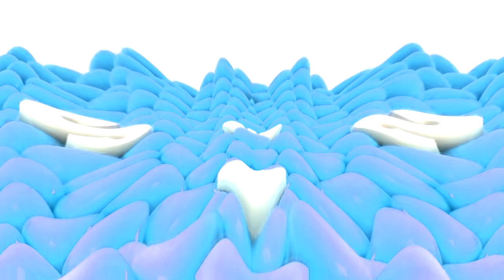Samsung Logo Balls In Angry Wave